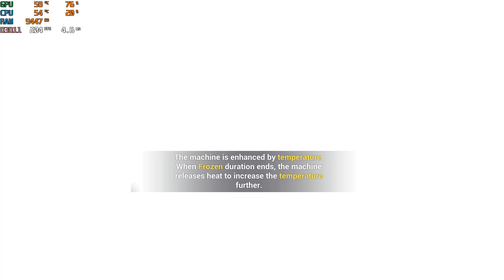That one picture you can hear.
Exalted Superstring Dimension Red Lotus 479D - Ranged Hephaestus (823 pts)
S0 HoH
SSS JK
SSS SSt
3* Elysia
(account not mine)
Lol, this has to be the most mald run I've ever had in a very while. Had to look for other refs since pretty sure I can make it to 825+ pts but eh, I settled with 823 pts. Not worth my time.

Join Teriri's Gaming Hub, the best Honkai community discord server ever!

0:00 Intro & Comps
0:24 P1
1:25 Transition
1:36 P2 & Outro